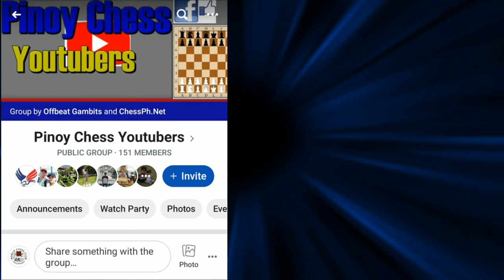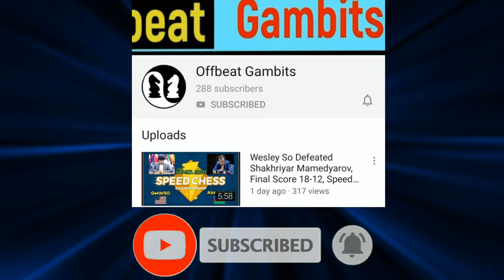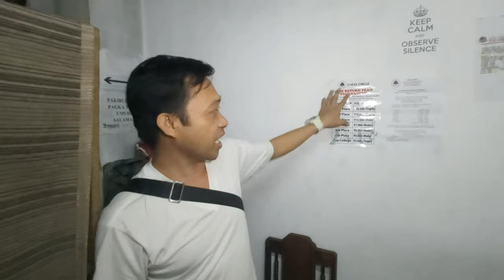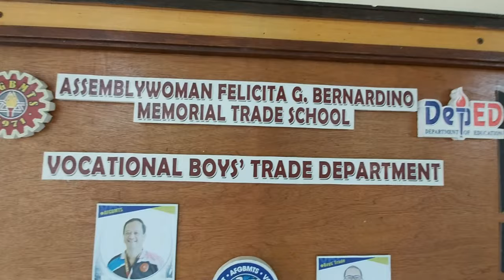FUN😂😂😂 Filled Banter Blitz with National Master ALLAN "Sasotized" SASOT//PINOY Chess Youtuber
After the mini tournament at Ahedres Pilipinas we went to the ground floor and witness the fun filled Banter Blitz with the witty and jolly National Master Bren Sasot also known as "SASOTIZED". 😂😂😂